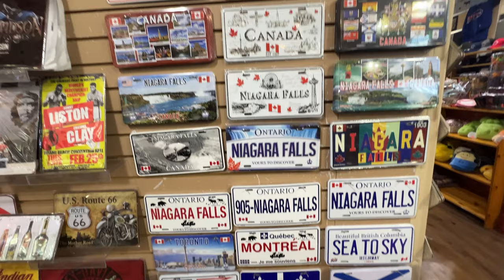Southern Ontario | Exploring country roads & lake side towns on a Africa Twin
Having fun exploring the Southern Ontario region with a motorcycle a 2018 Africa twin and just enjoying the country roads and the lake side towns, Niagara on the Lake, Port Dover, Grand Bend.